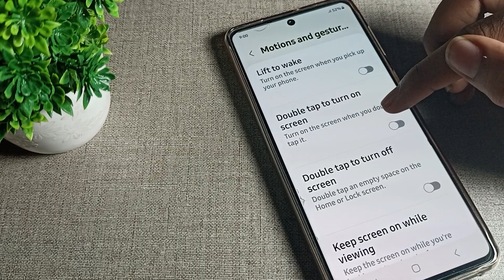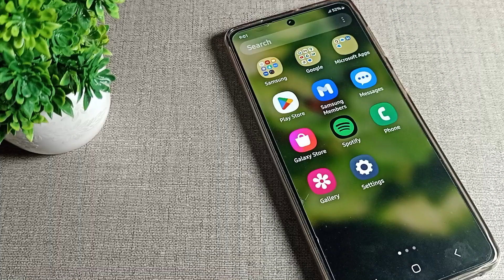Advanced features Samsung galaxy A73 5g, how to use double tap to wake screen